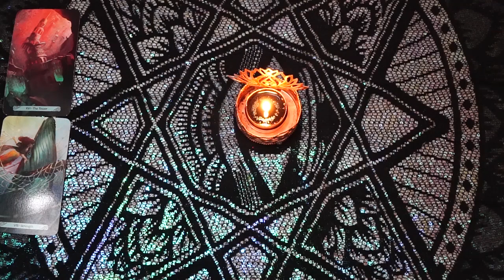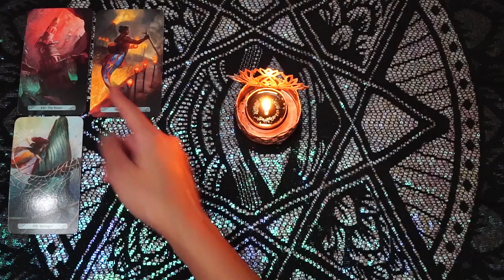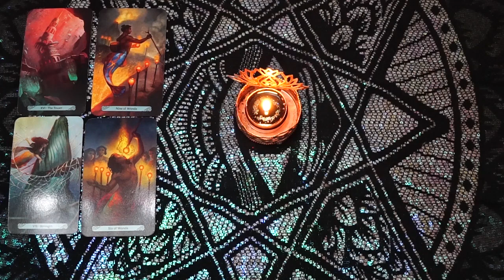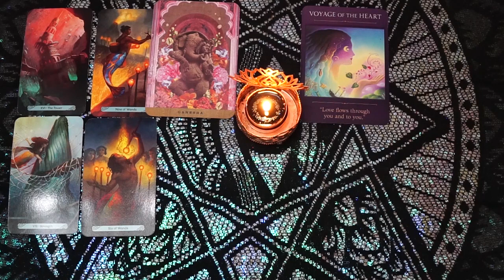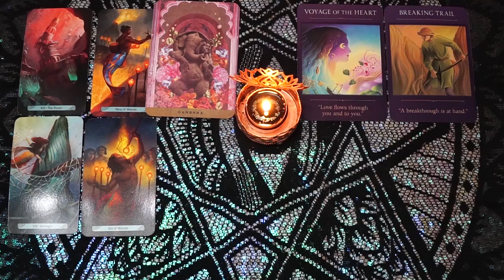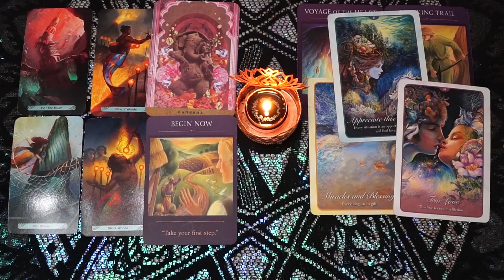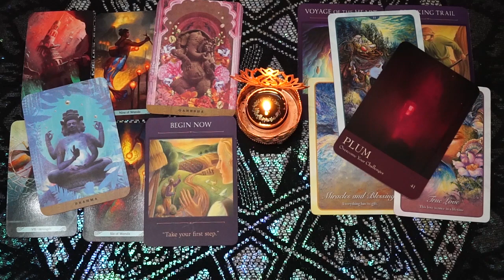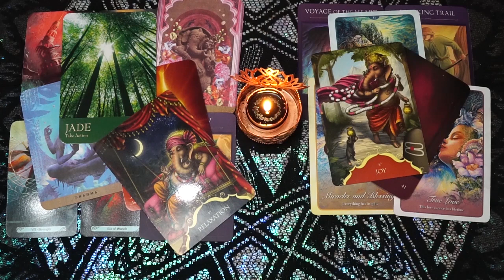♊ GEMINI 2021 💞 BURST OF ENERGY, REBUILDING AND TRUE LOVE ♊